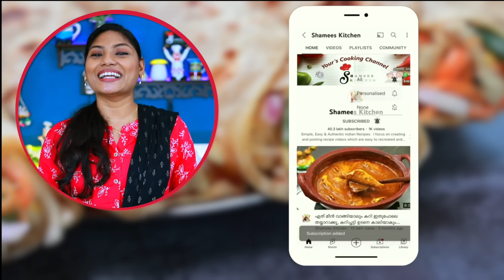രാവിലയോ രാത്രിയോ👌 ഇതിൽ ഒരെണ്ണം മതിയാകും, ചപ്പാത്തി ഷവർമ😋| Chappathi Chicken Shawarma | Easy Recipe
Chopper 600ml

Legacy Kadai

Fry Pan

Trilonium Kadai